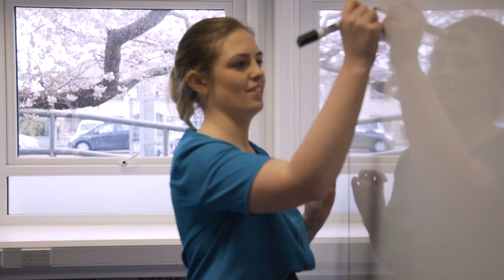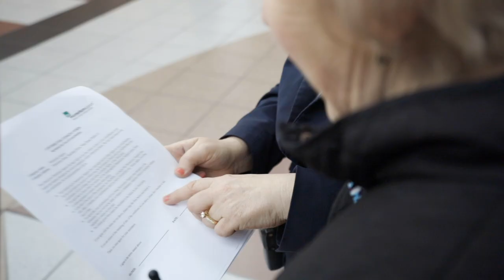Life at Momentum Support | Jobbio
Momentum Support in one word? Action. Progression. Family. That's according to some of their dedicated team members. Take a look at their live roles